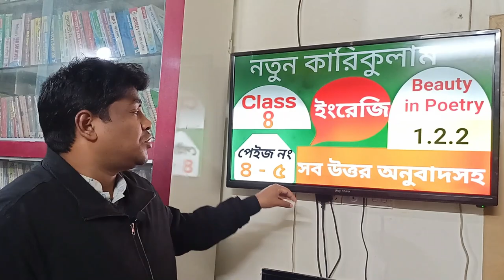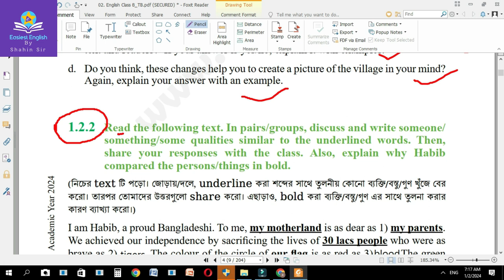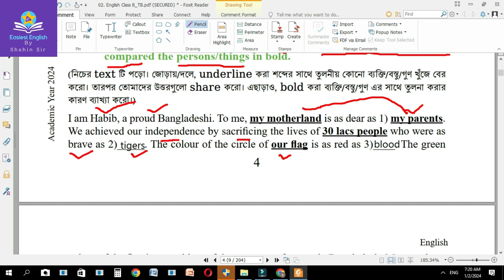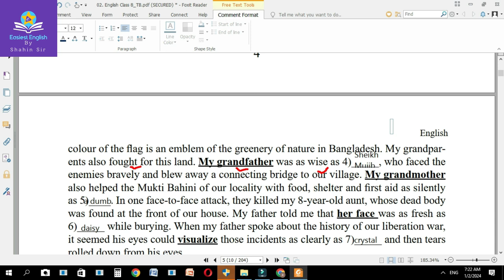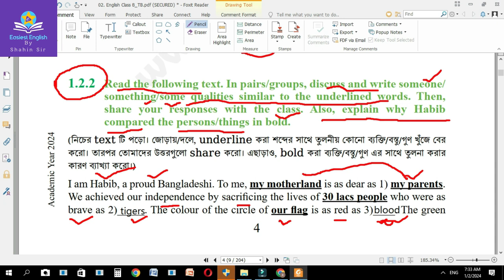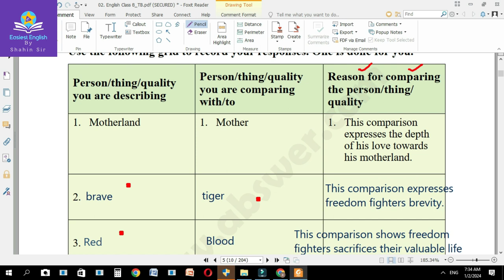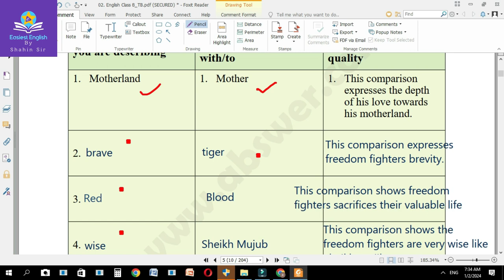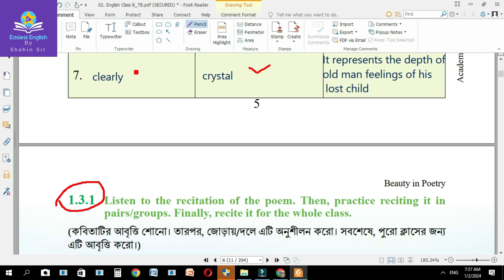Class 8 English chapter 1.2.2 Answer | New Curriculum 2024 | ৮ম ইংরেজি পেজ ৪- ৫এর সহজ সমাধান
class 8 english, class 8 english chapter 1, class 8 english chapter 2